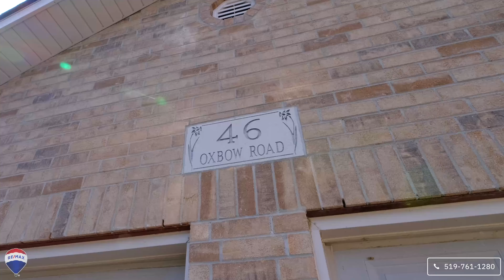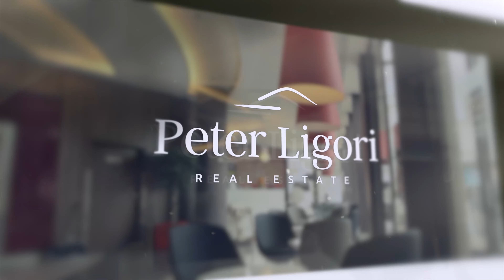46 Oxbow Rd Brant County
Welcome to your dream retreat nestled on over 1 acre of lush landscape, boasting a stunning walk-out bungalow with exquisite features and ample space for luxurious living. This property offers the perfect blend of tranquillity, elegance, and outdoor entertainment, making it an idyllic haven for those seeking serene country living. Enjoy the serenity of a tree-lined property, providing privacy and a sense of seclusion, while still being conveniently located to nearby amenities. This private paradise invites you to bask in the beauty of nature. Entertain friends and family in your hot tub or around the fire pit under the starlit sky, creating memories that will last a lifetime.
The true beauty of this home doesn’t end outdoors, walk inside and be impressed with the attention to detail that has gone into this 5-bedroom, 4 bath home with almost 5000 sqft of finished living space. This exquisite home boasts a stunning gourmet kitchen with granite countertops, new appliances, reverse osmosis system and abundant natural light streaming through large windows. Refreshed bathrooms in 2023 with quartz and glass showers. The walkout basement creates endless possibilities for an in-law suite with the second kitchen already roughed-in.
Behind the walls of this home lie some of the most amazing features.  The Geothermal heating and cooling system not only reduces your carbon footprint but also your energy costs.  Music and movie lovers will appreciate the built-in speakers both inside and outside of the home.  With a 200 amp electrical service paired with hard wire ethernet connections, remote work has never been so easy.